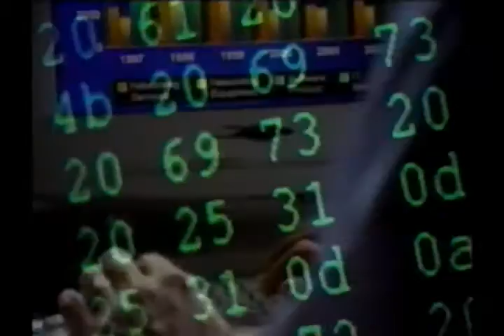Pt 2 - Wall Street Week with Louis Rukeyser (April 6, 2001)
Pt 2 Wall Street Week with Louis Rukeyser (April 6, 2001). The special guest was Louis H. Komansky, Chairman and CEO of Merrill Lynch.  In this episode the panelists were Mary Farrell, Louis Holland and John Kim.  Note: Louis Rukeyser was dropped as host of Wall Street week in  March of 2002 and in April of 2002 he began a new show on CNBC  called Louis Rukeyser's Wall Street, his final show was October 31, 2003.